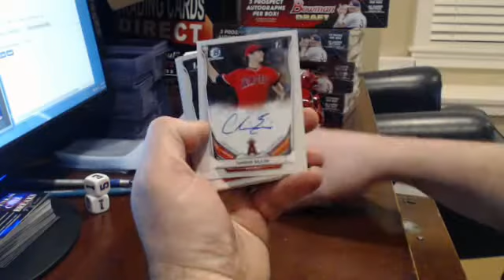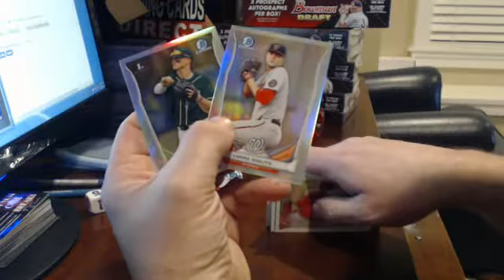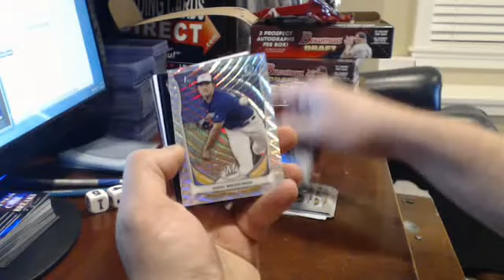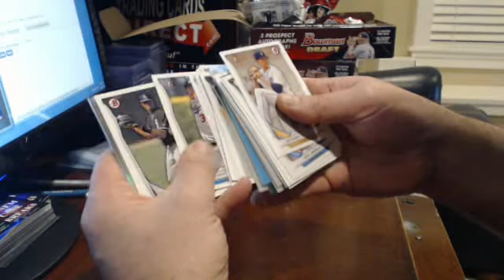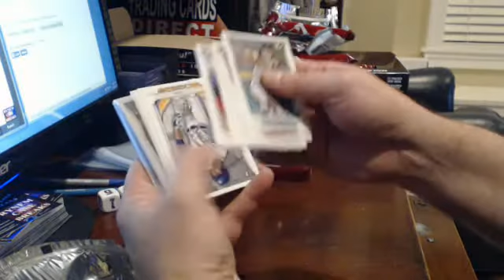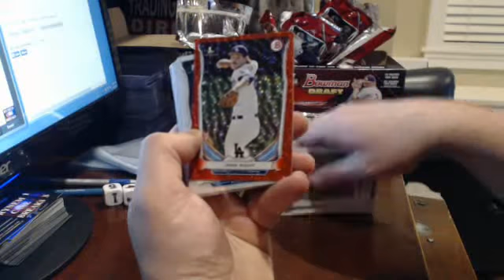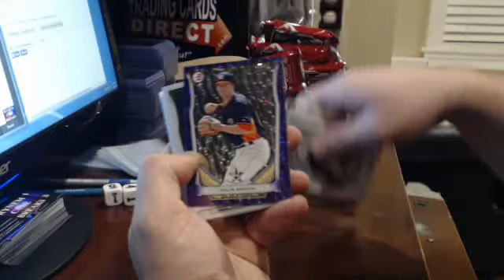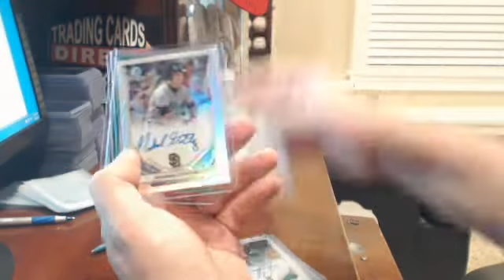2014 Bowman Draft Ebay Break 3/21/15